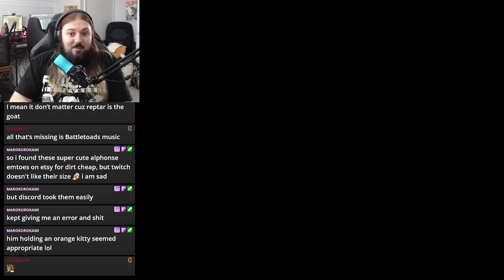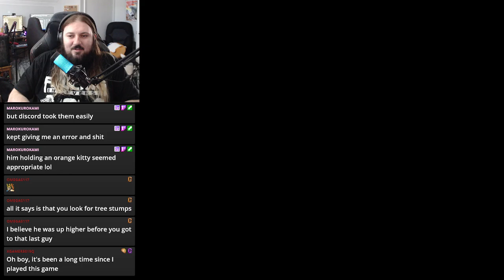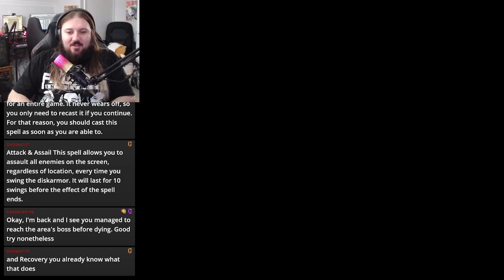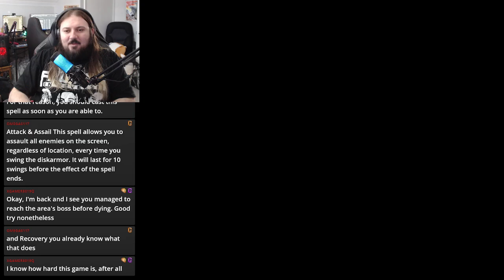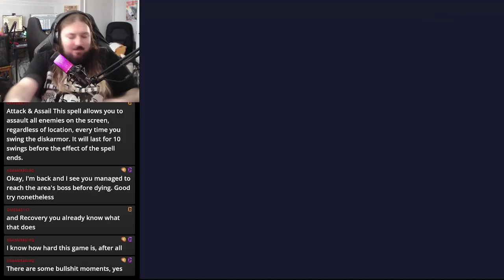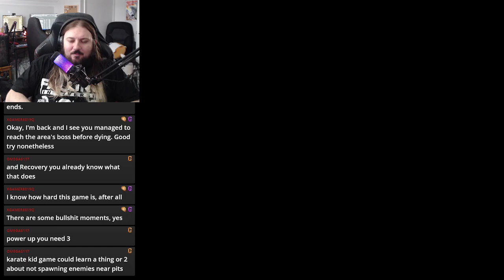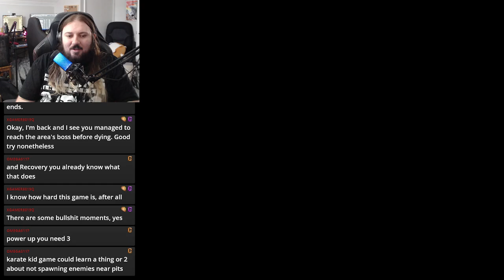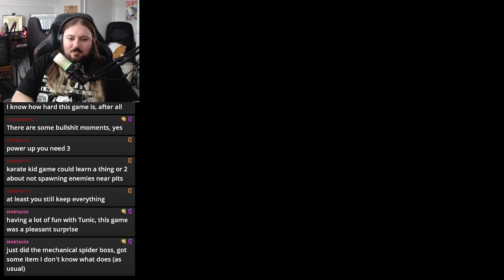Let's Play Rygar (BLIND) Part 2: THE TOWER OF RECKONING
I don't think I was supposed to come here quite yet but oh well!